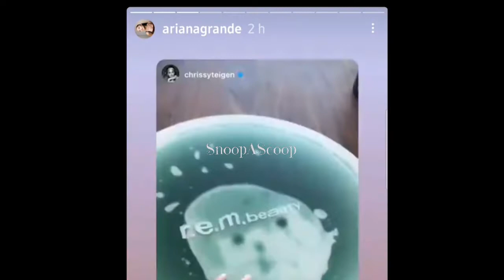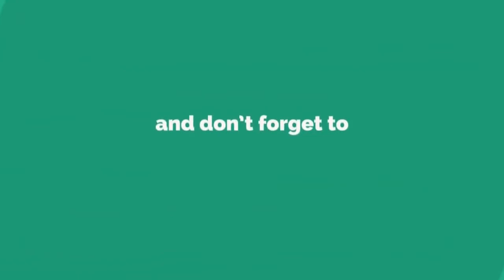LENI ROBREDO and KIKO PANGILINAN RALLY sa PASIG NAPANSIN ng AMERICAN SINGER na si ARIANA GRANDE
Hindi ba kayo makapaniwala? panoorin niyo to